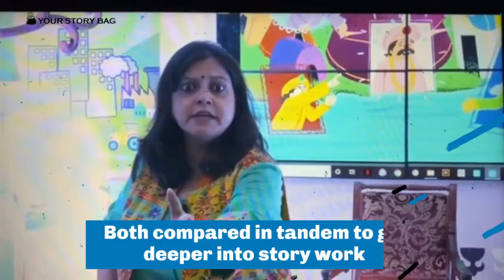Storyteller's Toolkit | Emotions & Expressions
We, as a human race have a limited understanding of our emotions. We are raised to control & restrict our emotions. As a result, many of us fail at expressing our thoughts and feelings through words, actions and behaviour.

As a storyteller, a mature understanding of human emotions is absolutely vital.

How well do you extrapolate the emotions in a story?

How well do you understand the emotions in your audience?

How do you use the story craftily to take your listeners on an emotional ride?

TickleYourStoryBones our Storytelling Program covers all this and much more!!

Follow us for more on storytelling.

Think Storytelling Think